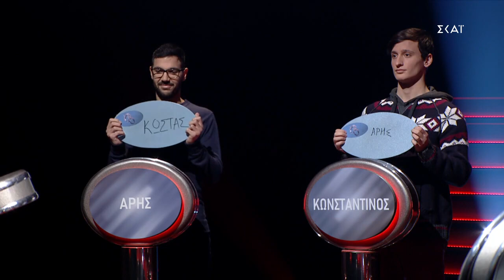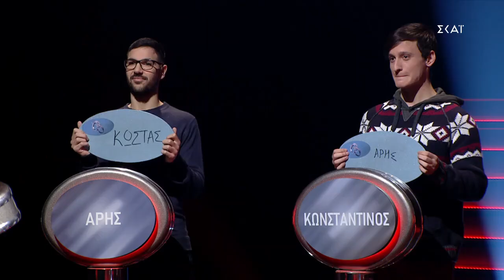Ο Πιο Αδύναμος Κρίκος | Η σωστή απάντηση είναι… | 11/10/2020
Ο Πιο Αδύναμος Κρίκος: νέα σεζόν, νέα επεισόδια, νέοι παίκτες και απαντήσεις που θα συζητηθούν!

O Τάσος Τρύφωνος υποδέχεται τους παίκτες που θα έρθουν αντιμέτωποι με τις ερωτήσεις του και το καυστικό του χιούμορ.

Στο παγκοσμίου φήμης τηλεπαιχνίδι, που ξεκίνησε την πορεία του από το BBC, οι γνώσεις δεν είναι το παν. Χρειάζεται στρατηγική για να αντιμετωπίσεις τους αντιπάλους, χρειάζεται υπομονή για να αντιμετωπίσεις την πίεση του χρόνου, χρειάζεται ψυχραιμία για να αντιμετωπίσεις τον παρουσιαστή.

Πόσο "διαβασμένοι" και "υποψιασμένοι" θα είναι οι φετινοί παίκτες;
Ποιος θα φτάσει μέχρι το τέλος του επεισοδίου και θα κερδίσει μέχρι 10.000 ευρώ;
Ποιος θα είναι Ο Πιο Αδύναμος Κρίκος και θα φύγει με άδεια χέρια;